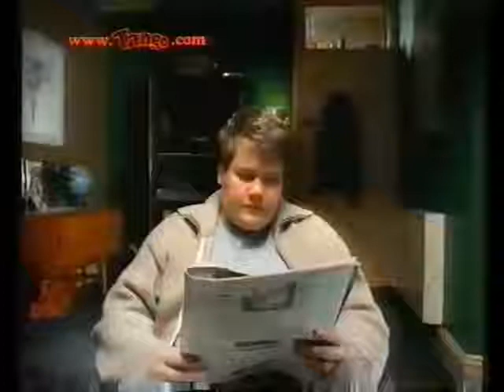Tango - Megaphone (2000, UK)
Featuring James Corden from TV's @TheLateLateShow.